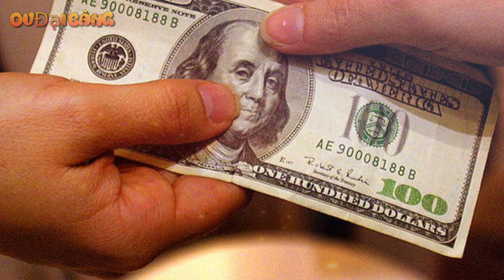Tiểu sử Cao Thị Lan - Bà trùm "xóm liều" Thành Nhàn khét tiếng Hà Nội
[OV Đại Bàng] - Tại Hà Nội, xóm bụi hay xóm liều Thanh Nhàn là một địa điểm cực kỳ khét tiếng bởi tại đây có rất nhiều anh chị xã hội sinh sống.